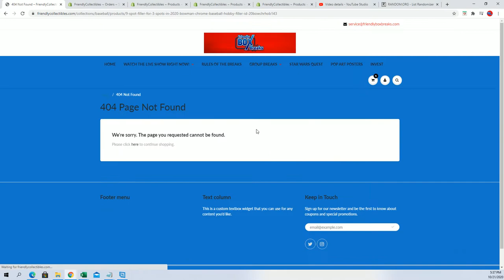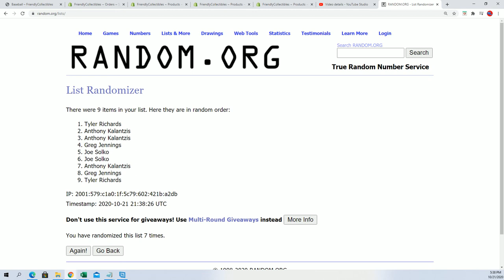2020 BOWMAN CHROME BASEBALL HOBBY FILLER ID 20BOWCHRHOB143